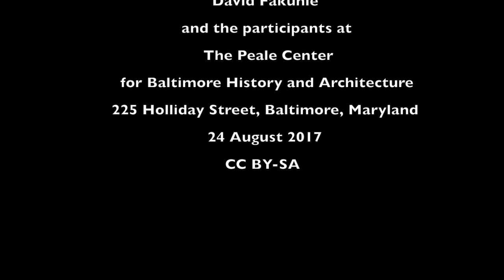Mama Linda Goss and David Fakunle at the Peale 24 Aug 2017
Mama Linda Goss, founder of the National Association of Black Storytellers, and David Fakunle, master drummer and storyteller, tell the story of "Colored School Number One" which was housed at the Peale Center in Baltimore 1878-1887, including their personal experiences of segregation and opportunities in the school system.